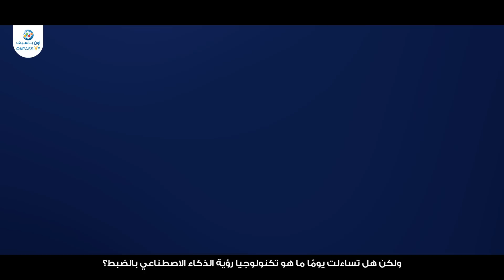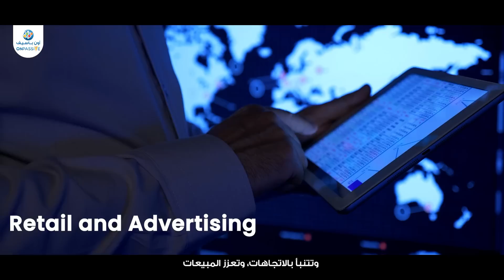The Ultimate Guide to Must-Have AI Vision Applications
Open your eyes to a new era of innovation! Get ready for a visual feast as we uncover the AI vision applications that are leaving a lasting impact on diverse sectors.